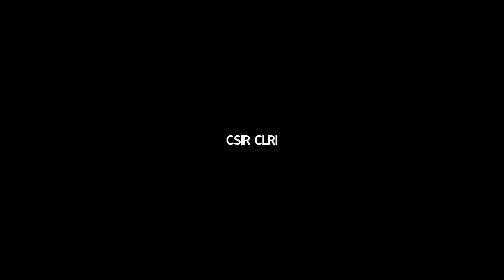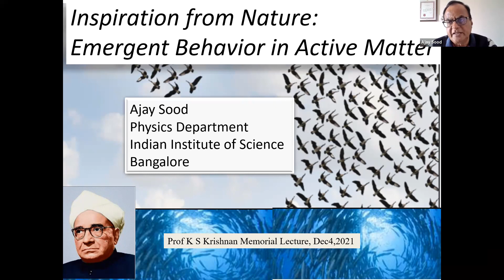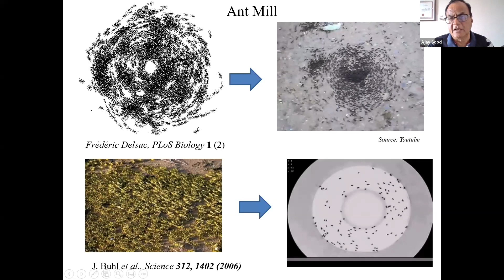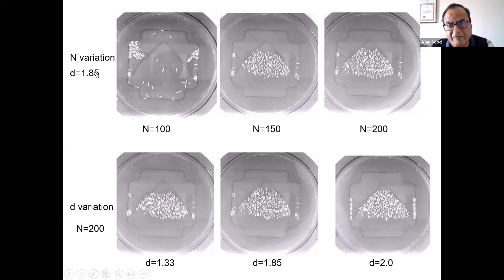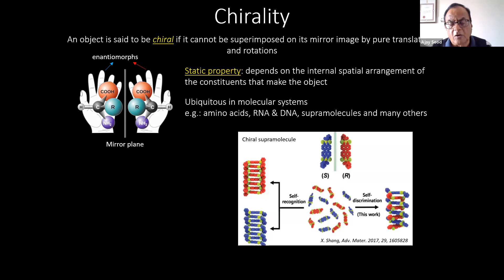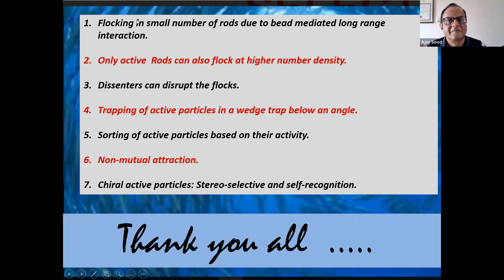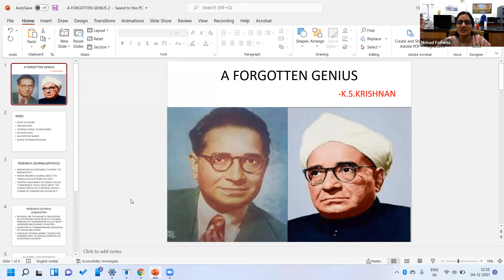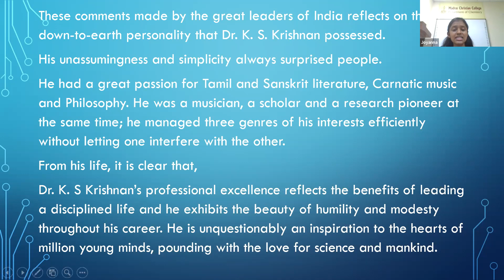Commemoration of Dr K S Krishnan Birth Anniversary-KS Krishnan Memorial Lect. Dr AK Sood, FRS, IISc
Commemoration of Dr K S Krishnan Birth Anniversary - Organized by Dr K S Krishnan Memorial Foundation Trust in collaboration with CSIR-Central Leather Research Institute 04th December 2021